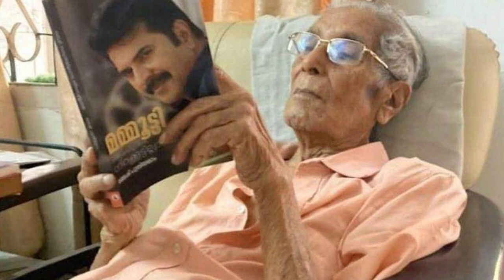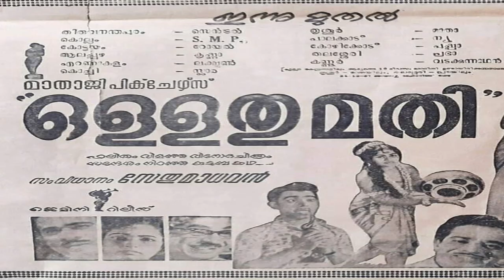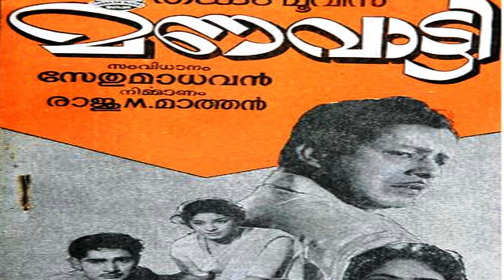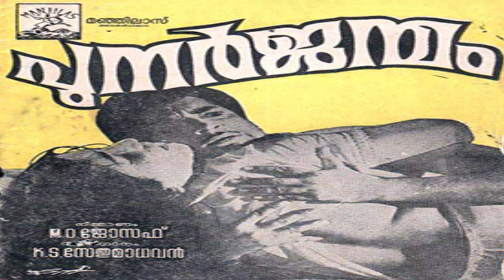Cinema is life | K S Sethumadhavan | ജീവിതമാണ് സിനിമ | കെ. എസ് സേതുമാധവൻ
K. S. Sethumadhavan was an Indian film director and screenwriter who worked predominantly in Malayalam cinema. He also directed films in Hindi, Tamil and Telugu.

Since the early 1960s, he directed over 60 movies including many landmark films in the Malayalam film history such as Odayil Ninnu, Yakshi, Kadalpalam, Achanum Bappayum, Ara Nazhika Neram, Panitheeratha Veedu, Anubhavangal Palichakal, Punarjanmam and Oppol.

He won numerous awards including ten National Film Awards and nine Kerala State Film Awards including Four for Best Direction. In 2009, he was awarded the J. C. Daniel Award, Government of Kerala's highest honour for contributions to the Malayalam cinema.

Voice:  Sandhya Ajith Sarang